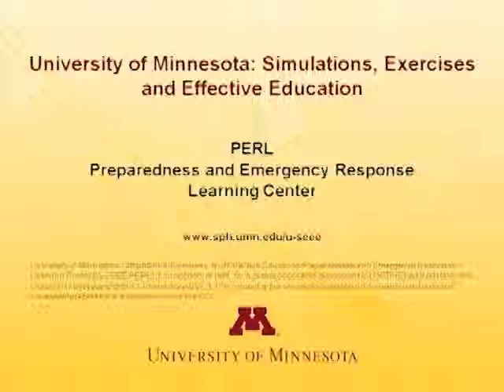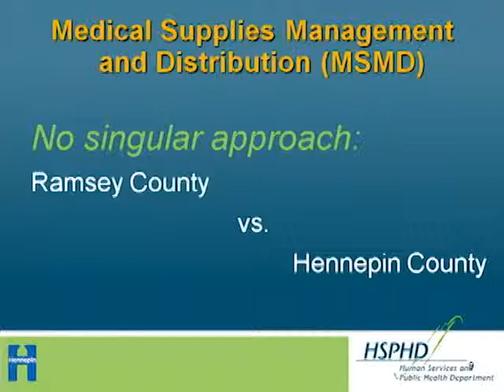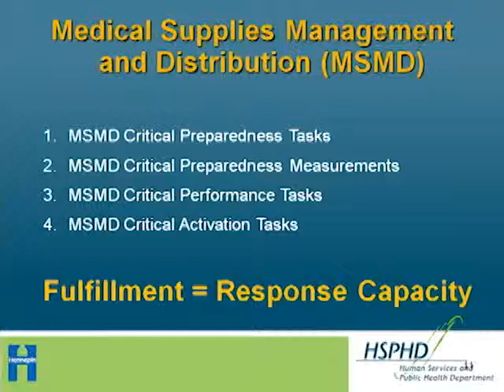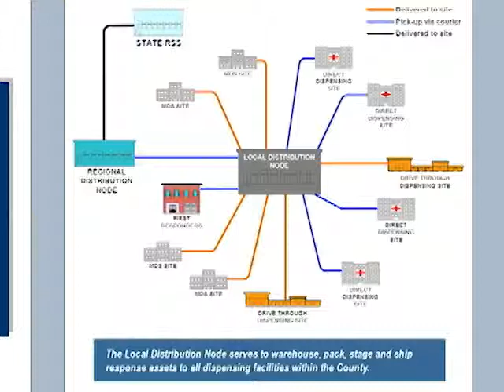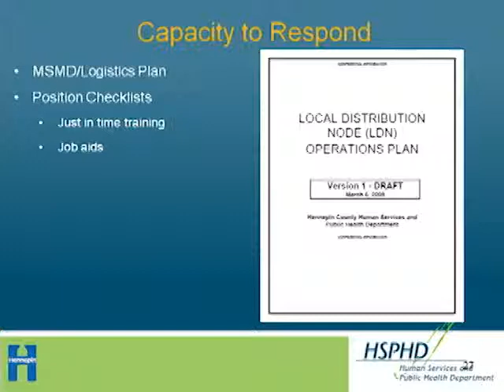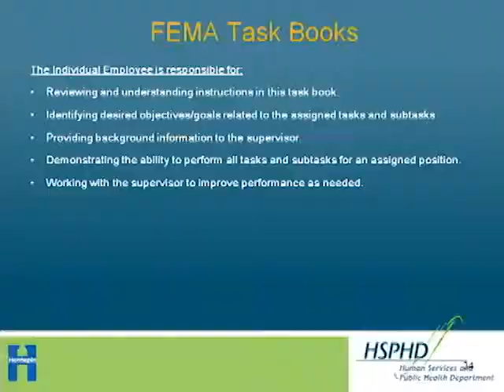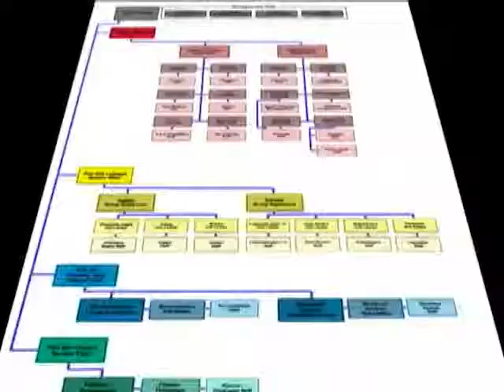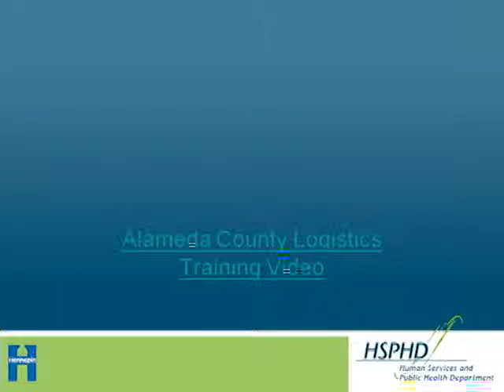Introductory Logistics and Supply Management